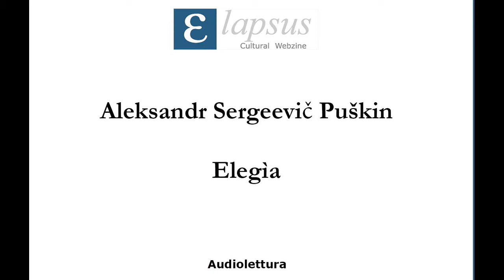Aleksandr Sergeevič Puškin - Elegìa